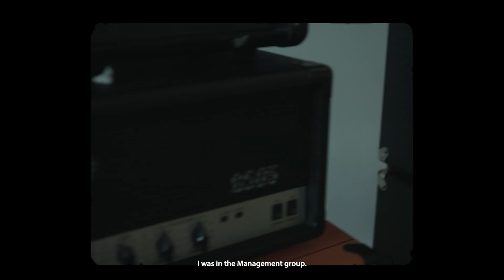Immersed Festival 2024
Music sample: Statues of Men